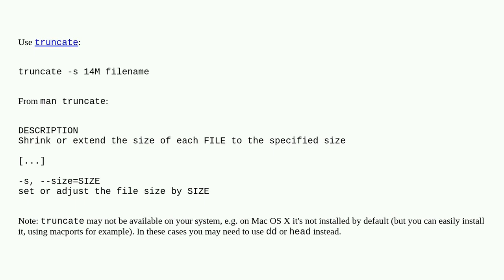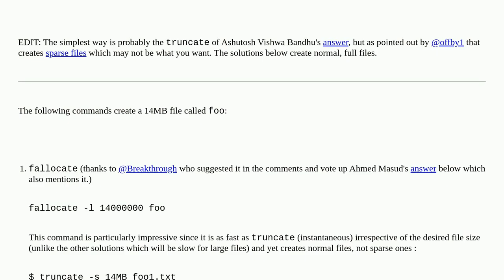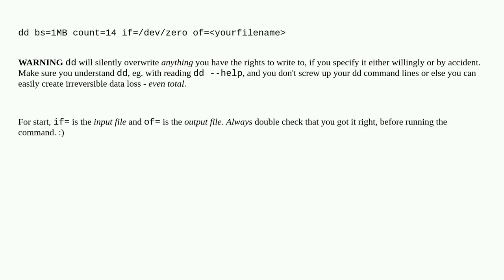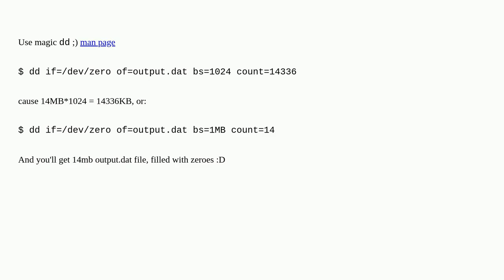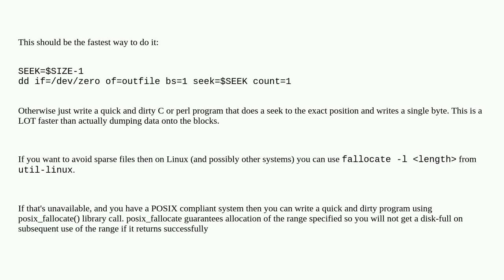How can I create a file with a specific size from a command line?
A special thanks goes out to the community

  command-line linux